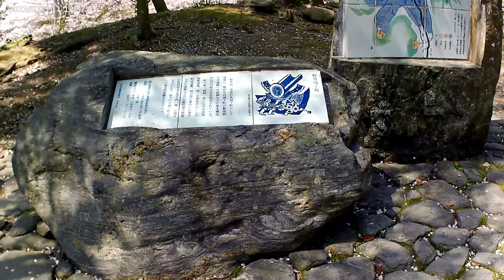【福岡】筑前の小京都 城下町 秋月 2023桜 800年の歴史を持つ城下町 福岡県 朝倉市 タロキチのボッチ旅SAKURA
秋月城跡
福岡県朝倉市秋月にあります秋月城跡
ここは、「筑前の小京都」と呼ばれ、町全体が
国の重要伝統的建造物群保存地区に指定されています。

朝倉市秋月は、鎌倉時代に秋月氏が古処山に山城を築き、
秋月氏16代、江戸時代から黒田氏が12代にわたり治めた、
約800年の歴史を持つ城下町です。

町割り、屋敷割り、道路網と水路網、武家屋敷、町屋など
現在の秋月の原型となる町作りが黒田氏によって行われ、
城下町の様子は周辺の自然景観、田園景観と調和し、
歴史的風致となっています。
石垣や堀、黒門、長屋門が残り、往時を偲ぶことができます。

アクセスは福岡博多から約1時間ほどで、秋月城の周りには
公営・個人の駐車場があります。300円～400円です。